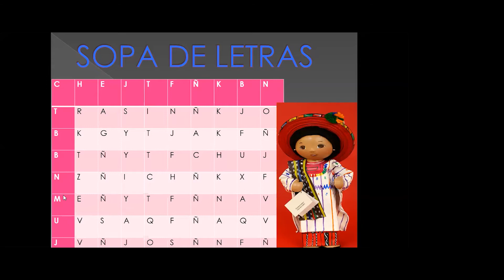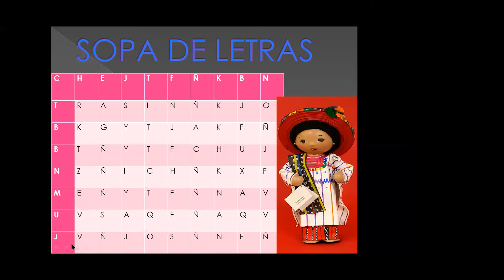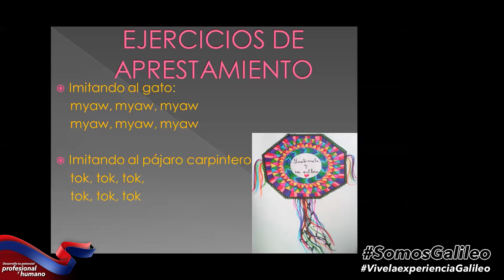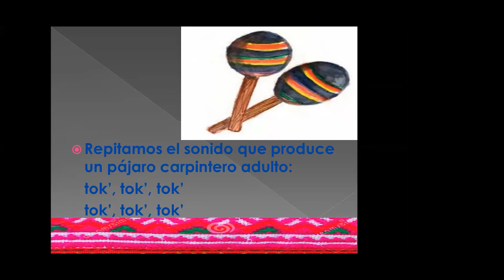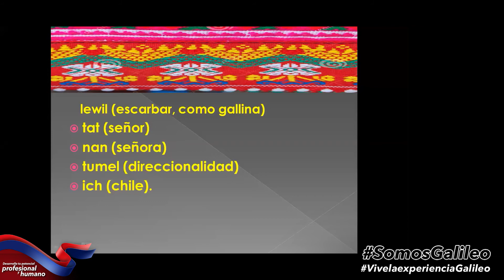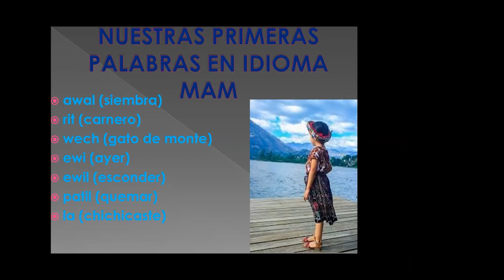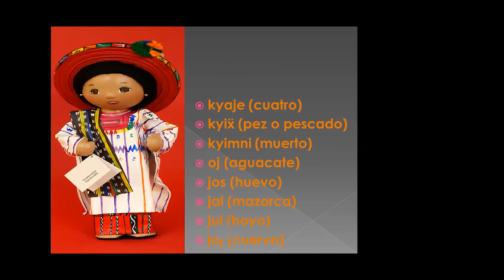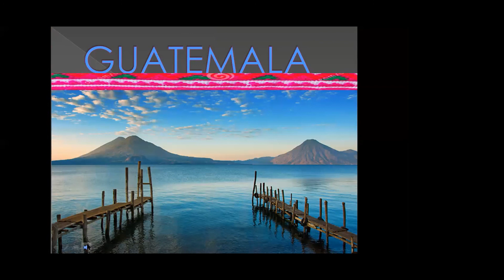CULTURA MAYA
Una clase para estudiantes de Segundo Básico